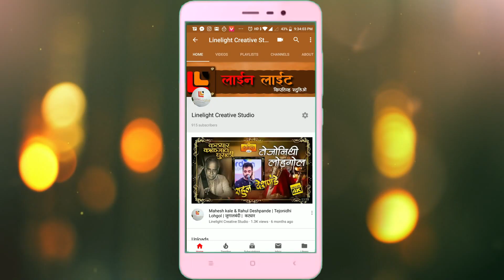।अभंगवाणी।आषाढी एकादशी २०१९।।किशोर धारासूरे। हरीच्या मुरलीवर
*।। अभंगवाणी ।।*
आषाढी एकादशी निमित्त भक्ती गीतांचा कार्यक्रम .

गरवारे कम्युनिटी सेंटर, गरवारे बालभवन, एन-७, सिडको, औरंगाबाद आणि
शाहीरमहर्षी आत्माराम पाटील शाहिरी मंच, औरंगाबाद यांच्या संयुक्त विद्यमाने आयोजित
आषाढी एकादशी निमित्त *अभंगवाणी* हा भक्तिगीतांचा कार्यक्रम रविवार, दिनांक ७ जुलै २०१९ रोजी गरवारे कम्युनिटी सेंटर, एन-७, सिडको, औरंगाबाद येथे संपन्न झाला.

या कार्यक्रमाचे अध्यक्ष म्हणून श्री.सुनील सुतवणे व प्रमुख पाहुणे म्हणून पं.सुधीर बहिरगावकर आणि नृत्यभूषण विक्रांत वायकोस यांची उपस्थिती होती .

सदर कार्यक्रमाचे दिग्दर्शन, संयोजन व नियोजन शाहीर अजिंक्य लिंगायत यांनी केले .
या कार्यक्रमात प्रचिती हसेगावकर (गायन), भक्ती मालूरे (गायन), मनोज थोरे (गायन), संकेत राजपूत (गायन व की - बोर्ड), किशोर धारासुरे (गायन व साथसंगत) निरंजन भालेराव (बासरी वादक), शाहीर अजिंक्य लिंगायत (तबला व ढोलकी), प्रथमेश सुतवणे (तबला), अनिल घोगरे (पखवाज), कृष्णा वाघ (संवादिनी), शुभम केंद्रे (मंजिरी वादक), आकाश पाईकराव (झांज वादक) आणि ऋत्विक चव्हाण यांनी साथसंगत केली .
या कार्यक्रमाचे निवेदन सौ.विनिता दंडारे व सौ.कस्तुरी जोशी  यांनी केले ,
तर या कार्यक्रमाची प्रकाश योजना अभिजित गाडेकर आणि ध्वनी संयोजन प्रकाश सुरवसे यांनी केले .
धन्यवाद...!

आमचा पत्ता...

*Response Timings :
09:00 am to 09:00 pm (Mon- Friday)
10:00 am to 03:00 pm (Only Saturday except Sunday)